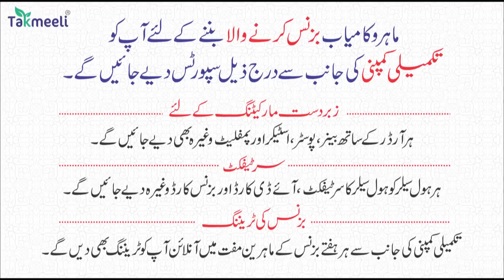Buri Khabr | 201 Musalmano Ke Gharo Par Buldozer Chalaya Gaya | Bebak Report Mufti Haroon Nadvi